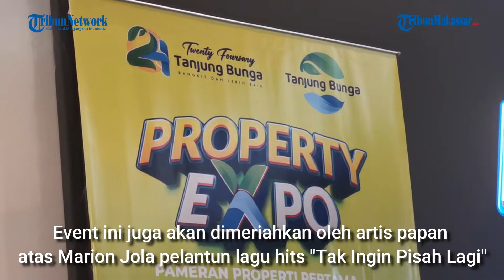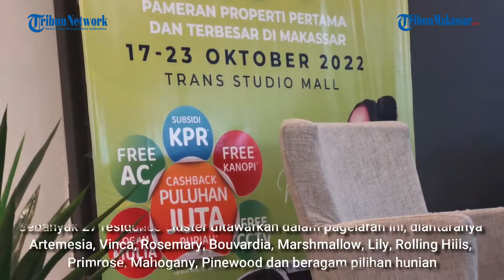GMTD Tawarkan Hunian Eksklusif di Gelaran Property Expo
TRIBUN-MAKASSAR - PT Gowa Makassar Tourism Development,Tbk (GMTD) akan menggelar Property Expo pada 17 - 23 Oktober 2022 di Trans Studio Mall (TSM) Makassar.
Event ini juga akan dimeriahkan oleh artis papan atas Marion Jola pelantun lagu hits "Tak Ingin Pisah Lagi".

Menurut Reinaldo Julian, Head of Sales & Marketing GMTD, gelaran Properti Expo tahun ini merupakan ajang bergengsi untuk memenuhi kebutuhan masyarakat memiliki hunian terbaik di Makassar.

"Event ini akan menjadi wadah strategis yang mempertemukan calon pembeli secara langsung serta membidik pasar generasi urban middle, class millennial, karena rumah menjadi kebutuhan pokok manusia sehingga akan terus dikejar. Pada pameran ini juga, calon pembeli akan mengetahui tren pasar terbaru, promo yang di tawarkan, harga spesial yang berlangsung dan berbagai kemudahan lainnya," jelasnya.

Sebanyak 27 residence cluster ditawarkan dalam pagelaran ini, diantaranya Artemesia, Vinca, Rosemary, Bouvardia, Marshmallow, Lily, Rolling Hills, Primrose, Mahogany, Pinewood dan beragam pilihan hunian dan beragam promo menarik termasuk DP mulai 5persen, subsidi KPR , free AC & kanopi, free CCTV, hadiah logam mulia, serta cash back puluhan juta, serta doorprize yang sayang untuk dilewatkan.

Head of Marketing GMTD Dody Christian menambahkan, selama Expo ini berlangsung beragam kegiatan yang akan turut meramaikan pameran properti ini, di antaranya lomba desain (desain competition) yang diikuti oleh 300 peserta yang terdiri dari mahasiswa dan profesional, yang pada akhir expo akan diumumkan para pemenangnya dengan total hadiah senilai Rp455 juta.

"Berbicara soal target penjualan selama pameran, kami optimis akan mencapai target penjualan sebesar Rp100 milyar."bebernya
Terakhir, Public Relation GMTD Angki juga menyampaikan, jika Properti Expo ini diharapkan bisa menjadi momen yang tepat untuk generasi muda mewujudkan mimpi punya rumah sendiri yang terjangkau bagi seluruh lapisan masyarakat .

"Jadi tunggu apa lagi, Segera datang dan kunjungi GMTD Expo serta dapatkan kemudahan untuk memiliki rumah yang istimewa di kesempatan yang istimewa," tuturnya.(*)